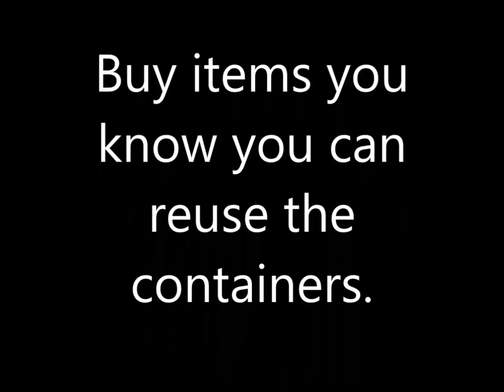Tip of the day tip 14